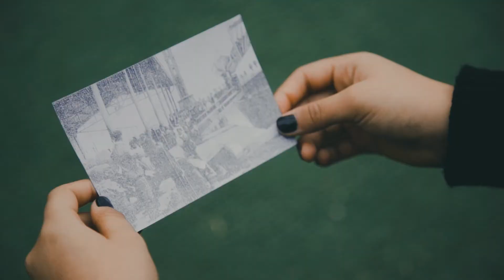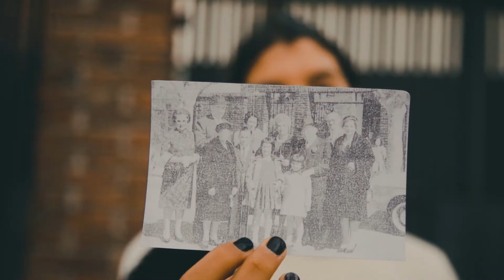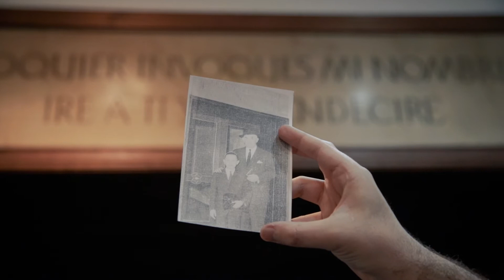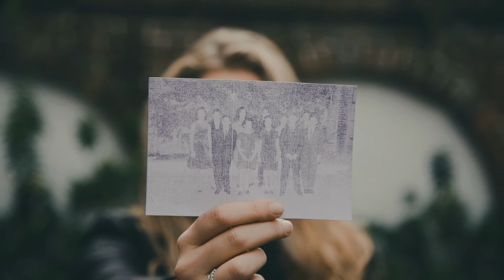Testimonio Rashi Mehl